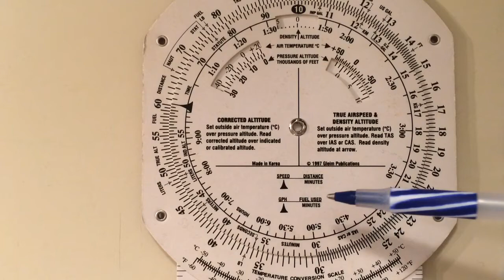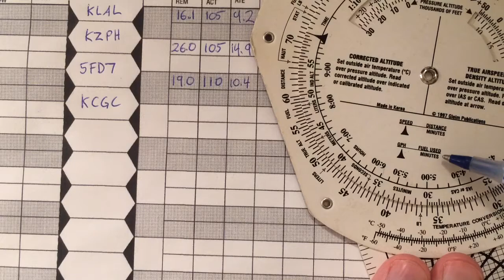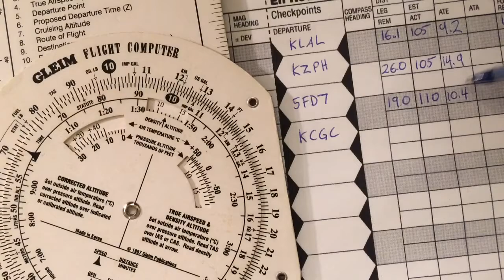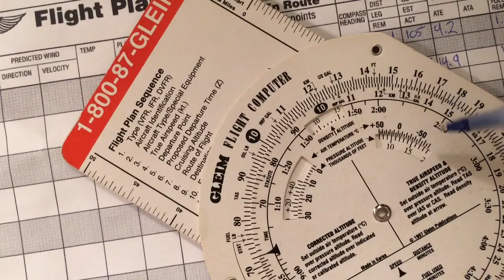Understand Your E6B: Calculate Fuel Used for a Nav Log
UNDERSTAND your E6B.  A walk through computing the amount of fuel used between waypoints on an E6B.  This is to be completed after you've calculated the amount of time between waypoints.  See this video for how to compute distance and time